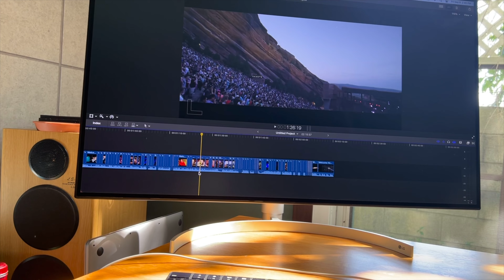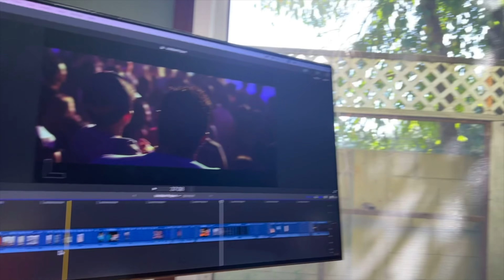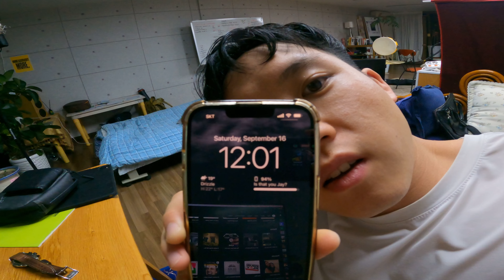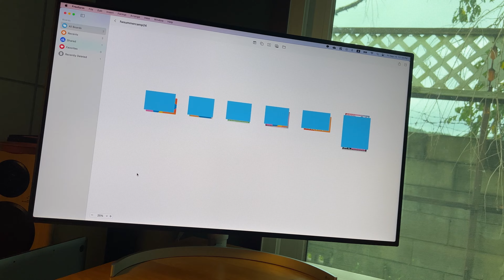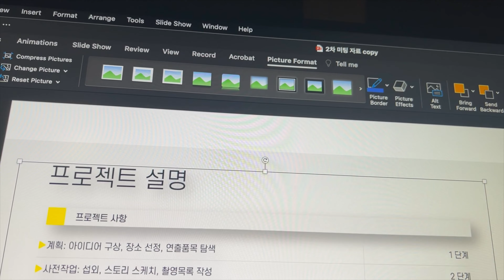9월에 있었던 이야기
뭔가 조금씩 조금씩 되는 그런 느낌적인 느낌